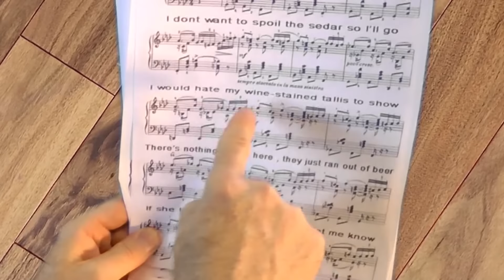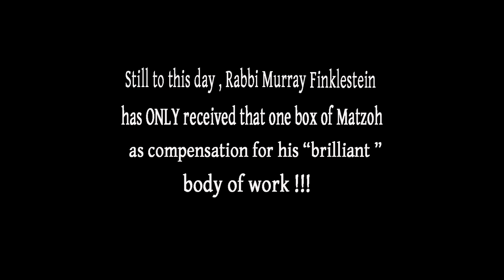Beatlejews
Watch and see why THIS sad & shocking story was conveniently left out of the Beatles Anthology DVDs !